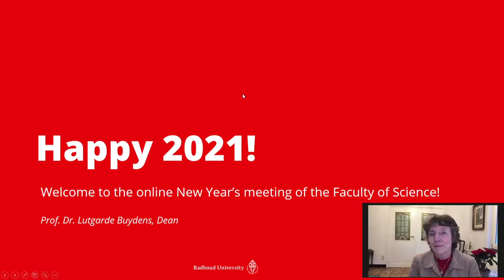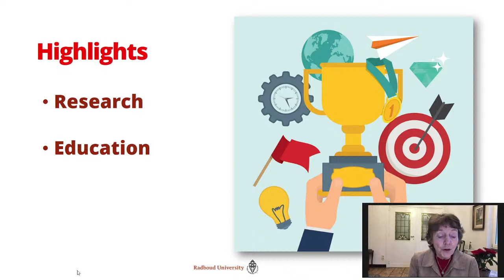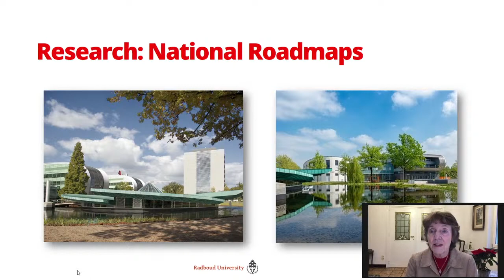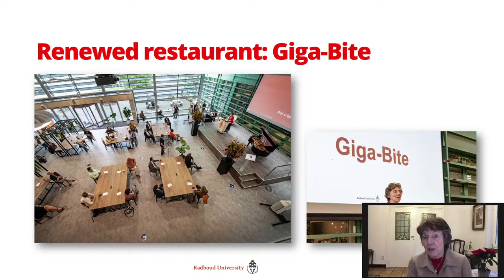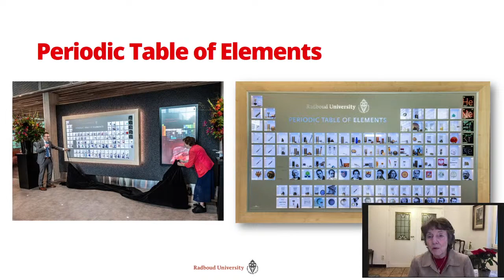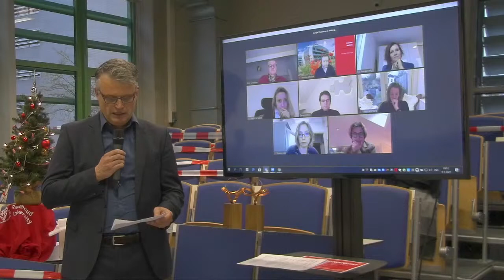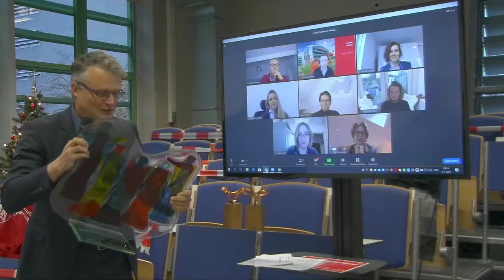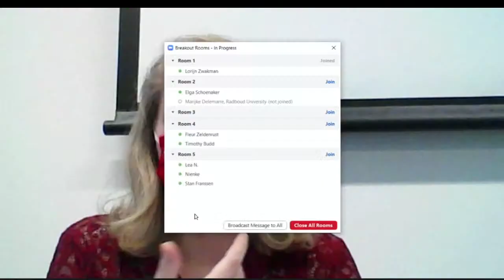New Year's meeting- live stream Faculty of Science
The online version of our annual New Year's meeting. With the traditional New Year's speech by our dean Lutgarde Buydens and the presentation of the Radboud Education Awards!